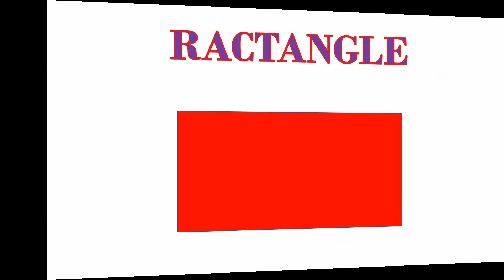Basic Shapes For Kids | English Medium